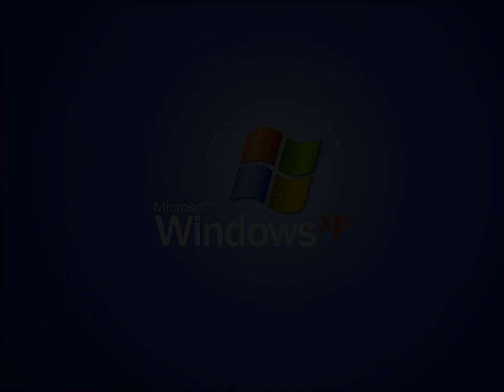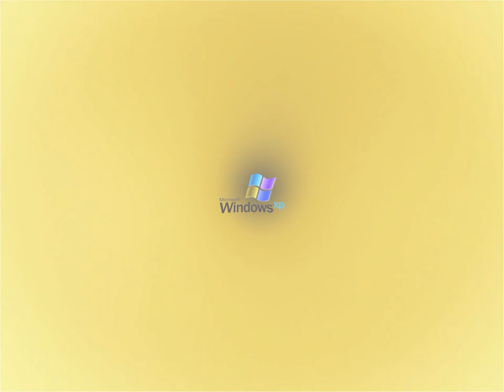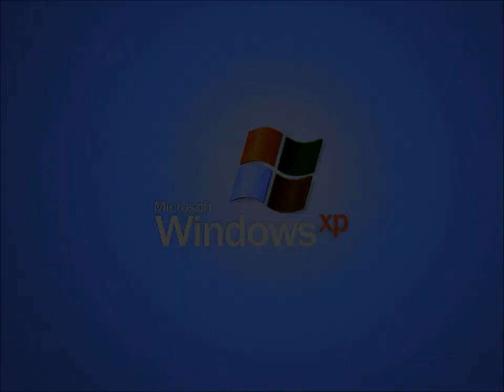Windows XP Start-Up V&A Effects 10 ((Sony) Vegas Pro) (My Eighth Preview)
Made today on ‎Saturday, ‎December ‎7, ‎2019, 7:57:16 pm to 8:35:36 pm

Here is a compilation of Windows XP Start-Up V&A effects in my eighth preview. Warning!: And the thirty effect will get louder as scare!

Xylophone Vocoder (2:25 - 2:30)

A list of Sony Vegas Pro effects with links to tutorial video:

1 (0th). Neutral